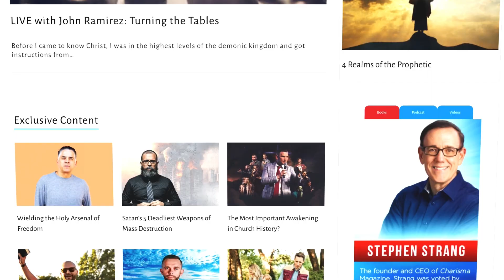My Crazy Life | Beyond The Article Mondo De La Vega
Embark on a wild journey with Mondo De La Vega in "My Crazy Life". Discover how moments of desperation can lead to finding the will of God when you need Him the most. Join us as we delve into Mondo's inspiring story of transformation and faith.

for more content about Spirit-Led Living!

Follow Charisma on social!